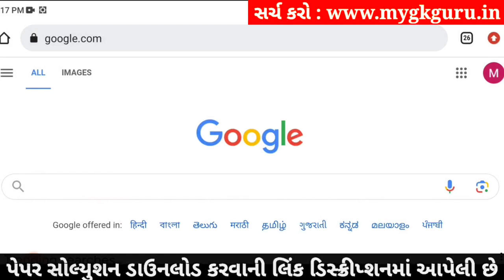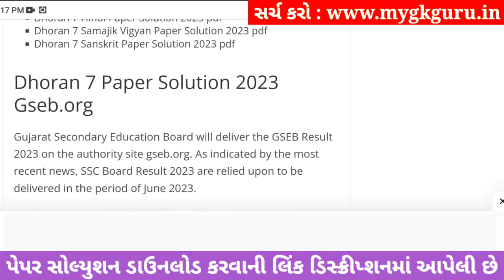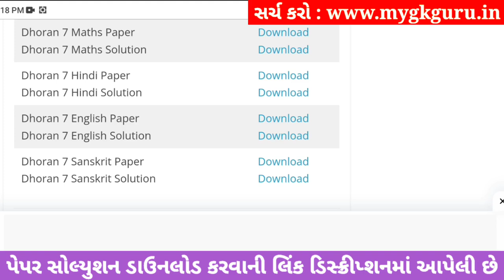std 7 english ekam kasoti 30/9/2023, std 7 english ekam kasoti solution september 2023, dhoran 7 en